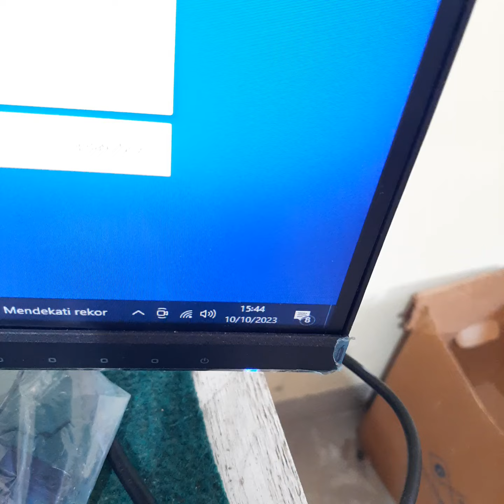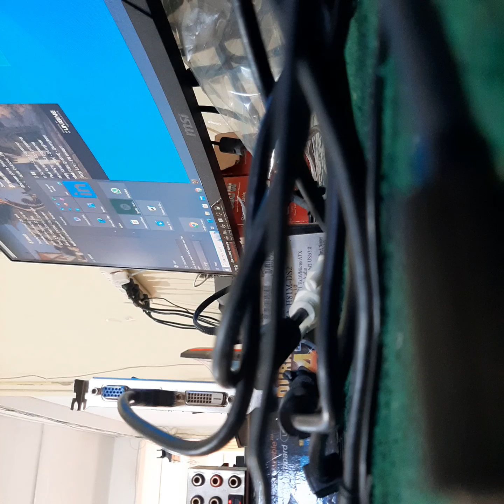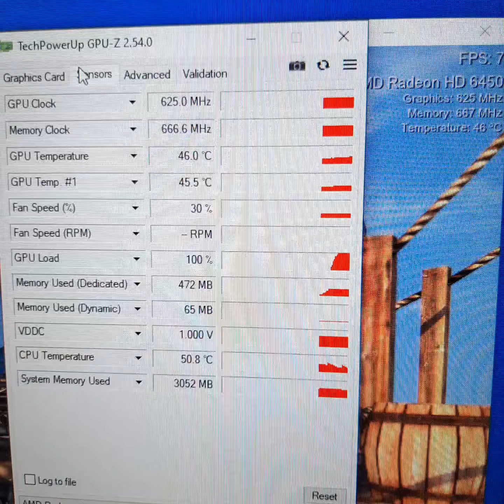MSI Radeon HD 6450 HD6450 1GB GDDR3 64 Bit A******Q